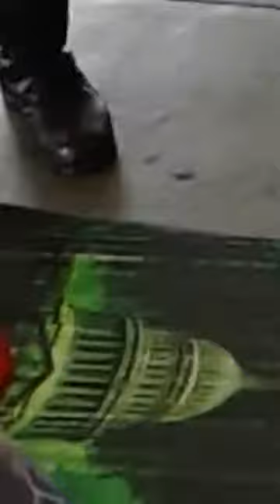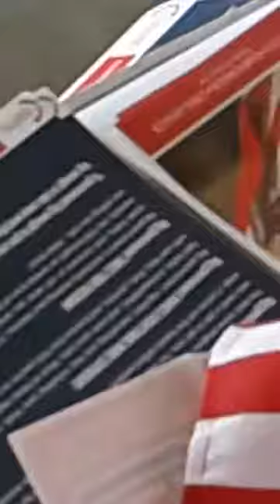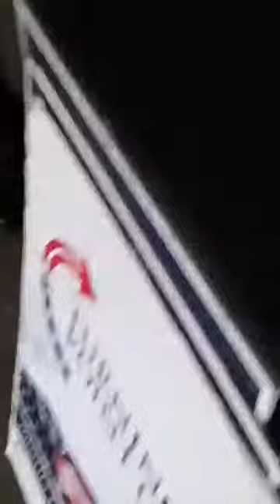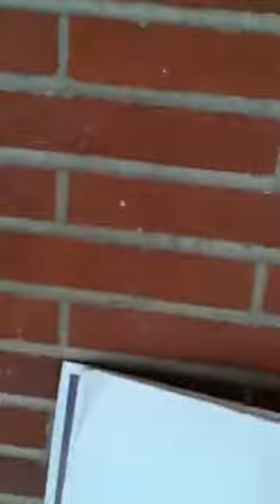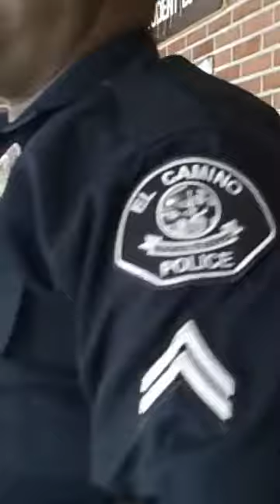Turning Point USA activist removed from Compton College (full video)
While attempting to educate students about free markets and Capitalism, a Turning Point USA activist was removed from campus by the police for not obtaining a permit to table at a public institution.